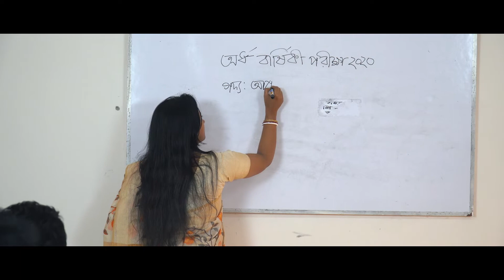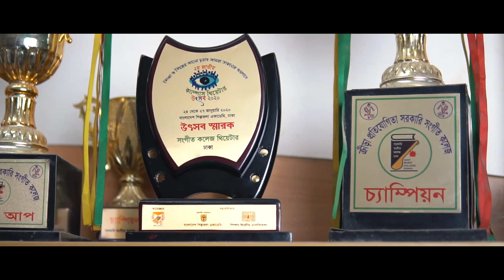Government Music College,Agargaon,Dhaka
Short documentary about Government Music College,Agargaon,Dhaka